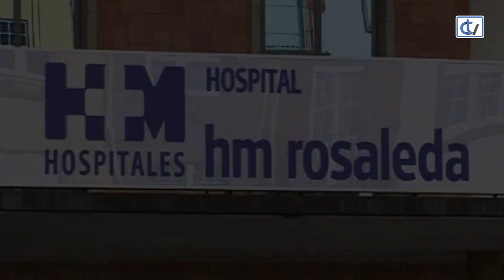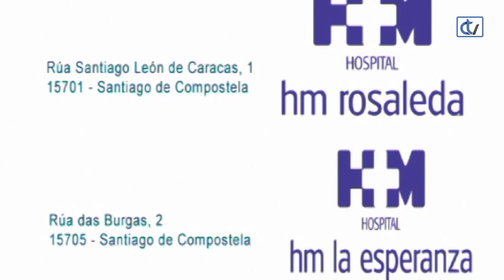FALANDO DE SAÚDE: La depresión a exámen.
La periodista María Almodóvar comenta con la doctora Carmen Núñez, psiquiatra de HM La Esperanza, todos los aspectos de la depresión. Una patalogía que en nuestra sociedad afecta a gran cantidad de personas.